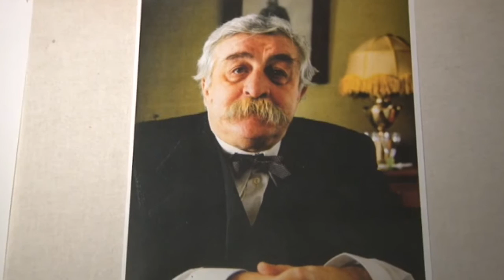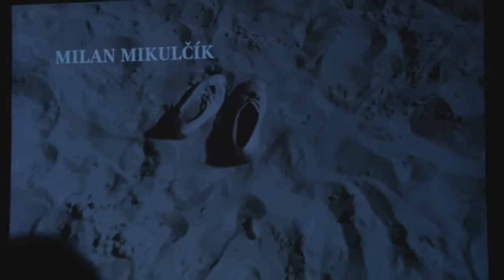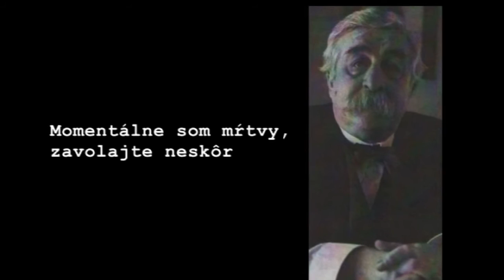Reportaz 06 11 2015